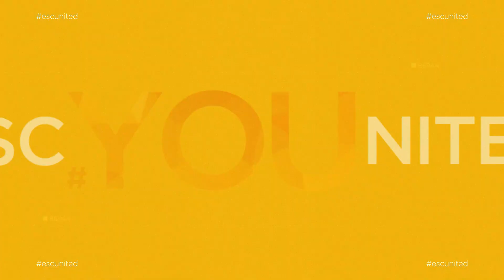REACTION Spain Benidorm Fest 2023 - E'Femme "Uff!" (Eurovision 2023 Candidate)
Reaction to all Benidorm entries, one of them is going to represent Spain at the Eurovision Song Contest 2023 in Liverpool, United Kingdom